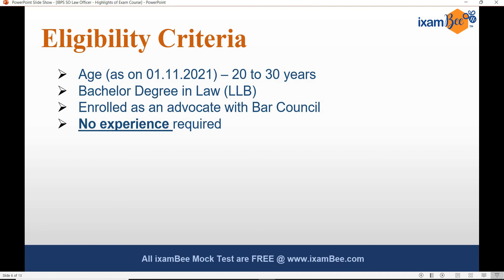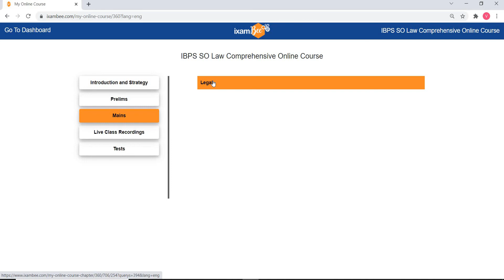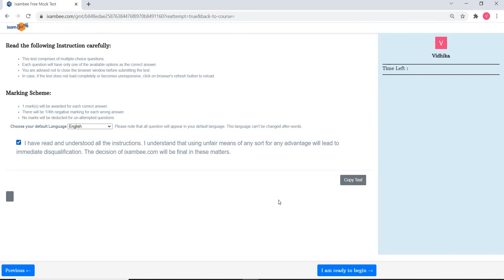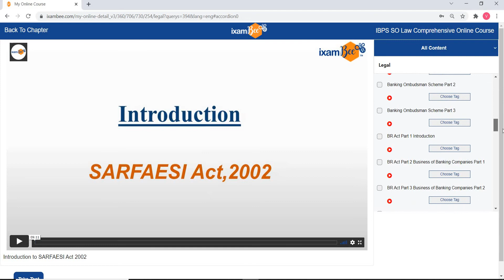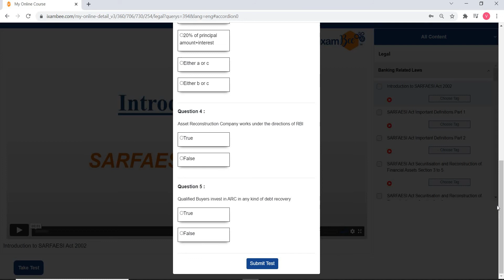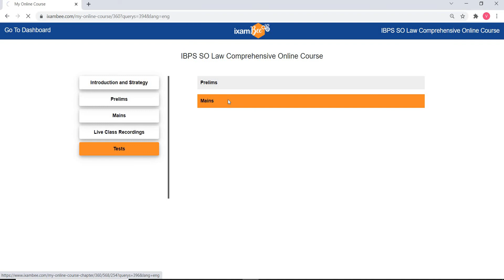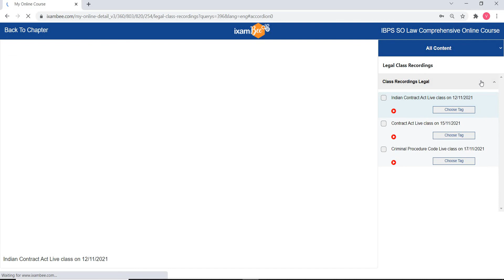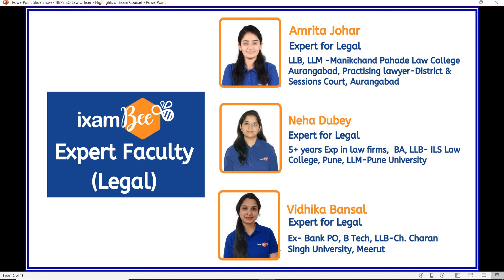IBPS SO Law Officer | Highlights of Exam Course | By Vidhika Bansal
Hi All, In this video, Vidhika mam has discussed the IBPS SO Law Officer Online Course offered by Ixambee. She has explained the ways in which this course can help in your preparation and how you can take full benefit of this course. She has also explained some unique features that can help you keep track of your preparation and self-analysis. You can find below the link to demo of this course.

👉Check out IBPS RRB SO (Scale 2) Law Officer Online Course